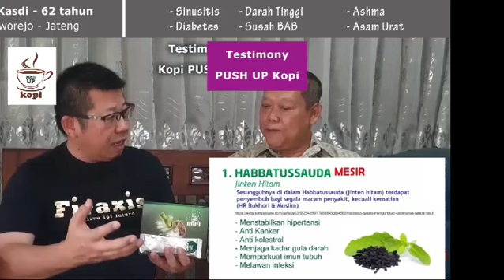Sakit Komplikasi Sampai di Sarankan Operasi Sembuh dengan Produk Kopi Push Up Aiivision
*🌐HADIR DI KOTA ANDA. 👁️‍🗨️AIIVISION INDONESIA👁️‍🗨️*

*🔰1 PAKET Rp 660.000*
▶️1 Botol Eye Serum 5ml @100 tetes
▶️5 Kotak Kopi Push Up @12 sachet

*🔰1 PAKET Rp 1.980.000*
▶️4 Botol Eye Serum 5ml @100 tetes
▶️15 Kotak Kopi Push Up @12 sachet

*🔰MARKETING PLAN AIIVISION:*
🏧Bonus Pasangan : 33k
🏧Bonus Sharing : 5%

*🔰REWARD AIIVISION:*
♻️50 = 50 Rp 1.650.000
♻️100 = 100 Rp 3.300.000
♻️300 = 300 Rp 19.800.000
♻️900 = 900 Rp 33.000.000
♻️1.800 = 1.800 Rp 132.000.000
♻️3.000 = 3.000 BPKB

*🔰PILIHAN PRODUK*
*🌟PERAWATAN KULIT FORSKIN*
✅EYE SERUM Hydrating Liquid Rp 660.000
👉Hyaluronic Acid
Melembabkan area sekitar mata, membasahkan dan mempertahankan nya dari kondisi kering

👉Lutein
Memberikan Nutrisi, Melindungi dari paparan Fadiasi Sinar Biru, Sinar UV, dan Cahaya Kuat

👉Methyglucose
Anti Bakteri, Anti Radang, Detox, Mengatasi rasa kesemutan di area seputar mata

👉Niacinamide
Anti Oksidant, Membeningkan, Meningkatkan Fungsi Vitreous Makula

👉North American with Hazel
Mengatasi kantong mata, Jerawat, Lingkar Mata Hitam/Gelap

*🌟GARAM BAMBU*
✅KOPI PUSH UP Rp 170.000
👉Habbatussauda (Mesir)
Mempunyai khasiat anti hypertensi, anti kanker, dan menjaga kadar gula darah (diabetes)

👉Bamboo Salt (Korea)
Memiliki khasiat membantu keseimbangan asam lambung dan mempunyai kekuatan untuk membuang racun tubuh (detoksifikasi)

👉Ginseng (Amerika)
Memiliki khasiat meningkatkan sistem imun (kekebalan tubuh) dan meningkatkan stamina

👉Peptida College (Perancis)
Memiliki khasiat baik untuk kesehatan kulit, menguatkan akar rambut, gusi, gigi dan menguatkan tulang dan persendian

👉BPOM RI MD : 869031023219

*🔰PAKET MOBILE STOKIST*

*🔰PAKET MASTER STOKIST*

KETERANGAN:
✔️ WD setiap hari Jumat, Sabtu dan Minggu
✔️ Pencairan WD setiap hari selasa
✔️ Reward diberikan berulang ulang
✔️ Wajib RO setiap 6 bulan sekali
✔️RO dihitung point reward
✔️RO wajib, bila mau dapat Bonus Sharing
✔️ Legalitas lengkap
✔️ Full Support Bimbingan

🤝Untung Berkali Kali

*📝DATA KEMITRAAN AIVISION INDONESIA*

 🙋‍♂️User Name Up Line : **

 🙋‍♂️Nama Lengkap : **

 🏛️Alamat Lengkap : **
_(buat pengiriman produk, pembayaran cod)_

 ⚜️User Name : **

📞No Hp Aktif (wa) : **

🏧Nama Bank : **

 🏧Nama Pemilik Rekening : **

*♻️Produk :*

Silahkan transfer ke nomor rekening dibawah ini & kirim kan foto bukti transfernya 👇

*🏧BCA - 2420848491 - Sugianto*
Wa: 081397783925